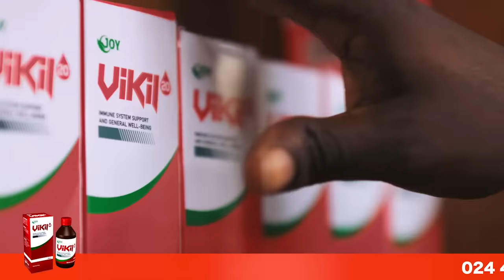Country Man Songo destroys John Paintsil and its Ooogyaaaa 🔥